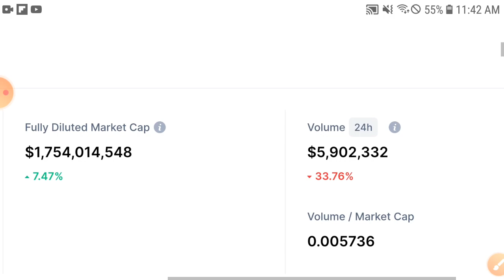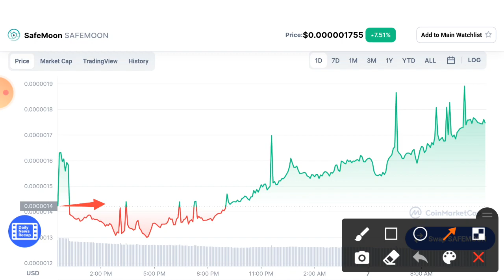SafeMoon Holders Happy Today ||SafeMoon Price Prediction & Technical Analysis! Safemoon News Today